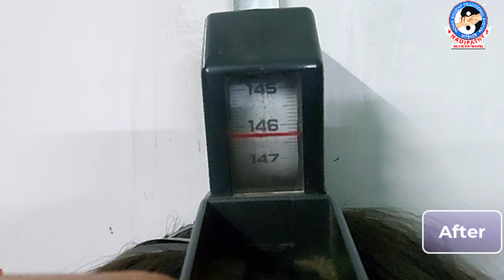She gained 2 cm height with 1 session of treatment || Nadipathy Height Treatment || Drkrishnamraju